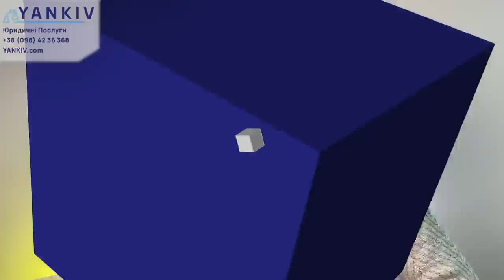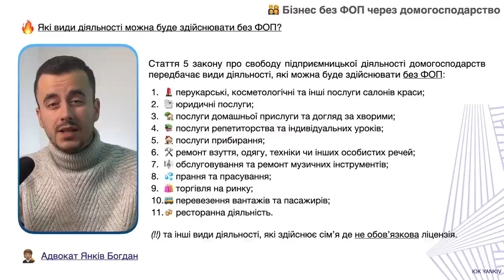Бізнес можна буде здійснювати без ФОП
Курс “Сам собі юрист” - забронюй місце! - старт 29 жовтня!

ТАЙМ-КОД ⏯
00:00 - 00:31 Вступ до відео про бізнес без ФОП
00:32 - 01:25 Законопроект 8143 бізнес домогосподарством
01:26 - 03:31 Яким бізнесом можна займатися без ФОП
03:32 - Плюси та мінуси нового закону